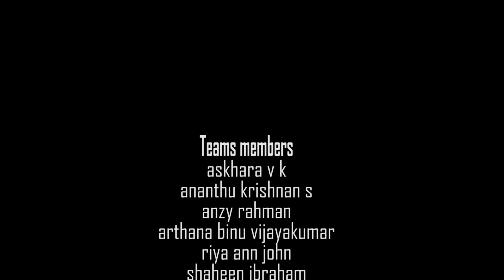PSA on Marriage (17)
Camera : Ananthakrishnan
Direction : Shaheen n ak (group work)
Editing : Sreevishnu
Thanks to Sanjeev sir
Cast : Nandana praveen